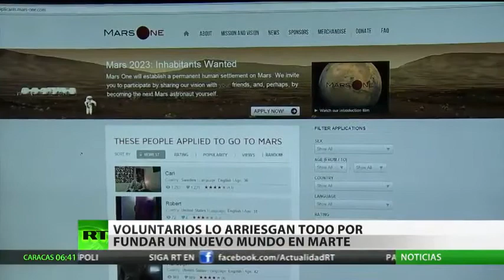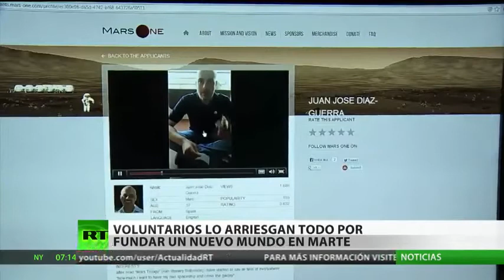Arriesgan Todo Para Fundar Mundo En Marte